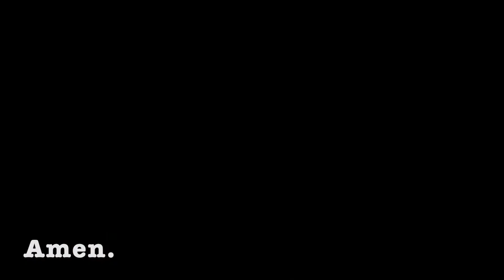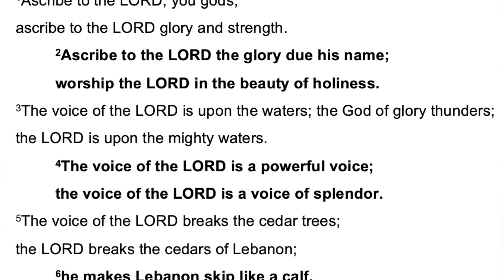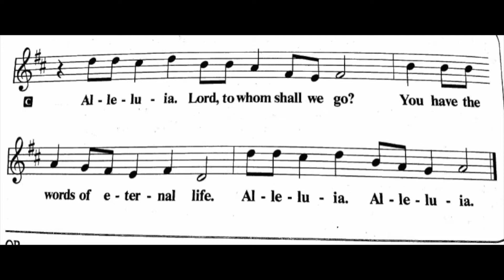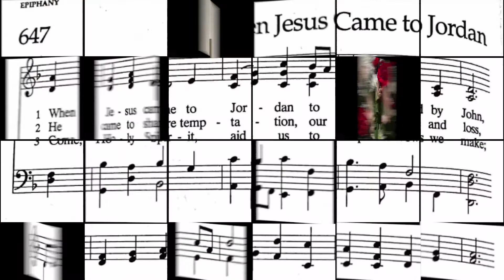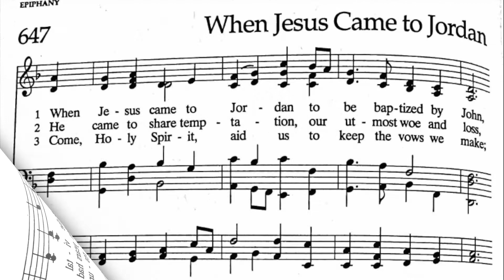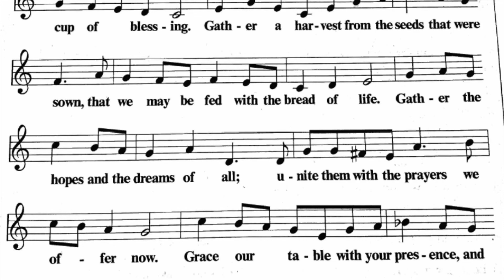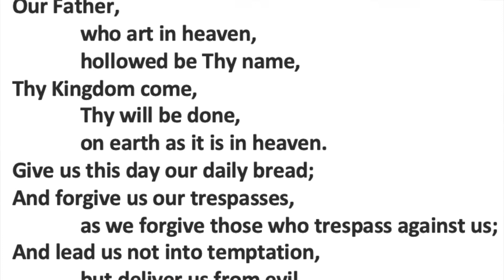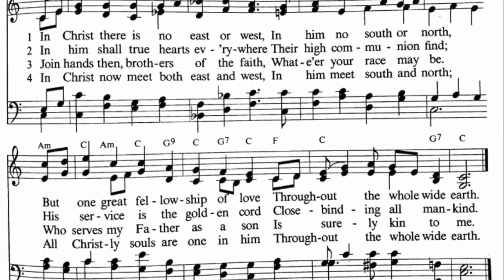Baptism of Our Lord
Welcome to our Baptism of Our Lord service for the RLCM!  If you would like to follow along, please go to resurrectionlcm.org, and you can download the bulletin.

Reprinted by permission under Augsburg Fortress Annual License # 26275

The hymns were taken from the Lutheran Book of Worship (c) 1978 Augsburg Fortress and With One Voice (c) 1995 Augsburg Fortress. Reprinted and streamed/podcasted under ONE LICENSE # A-733880